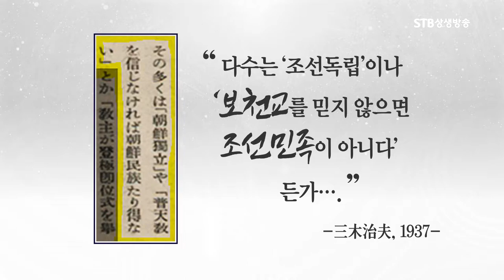독립운동의 큰 축 보천교는 왜 그 기록이 왜곡, 말살되었는가ㅣ일제강점기 민족종교에 대한 식민주의적, 제국주의적 편견ㅣSTB상생방송 역사